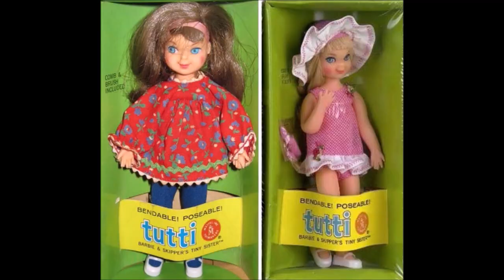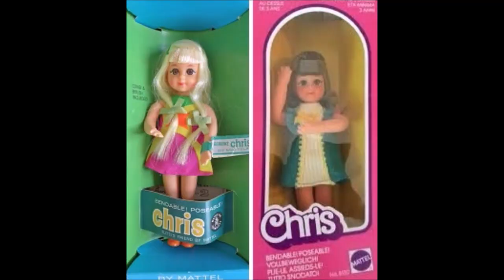Tutti and Todd friend Carla, Historia de Barbie- Tutti's Friend Carla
MANDAME TUS CARTITAS A:
LauraTrev1
2000 S. 10st.
U.S.A